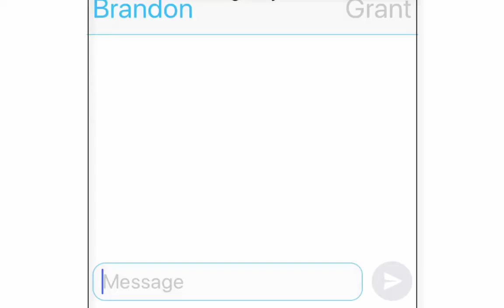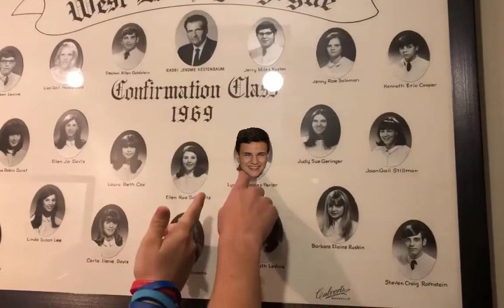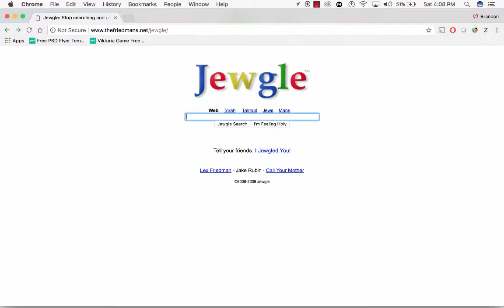Ein Gedi Sub Regional Theme Reveal 2018-2018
Strap on your seat-belts and get ready to do the TIME WARP, because Ein Gedi is taking you through time ... this year's theme is " Back to Ein Gedi!" (aka time travel). We can't wait for you to join us!